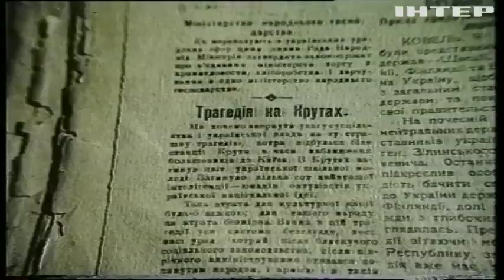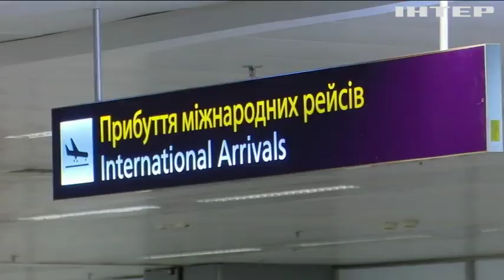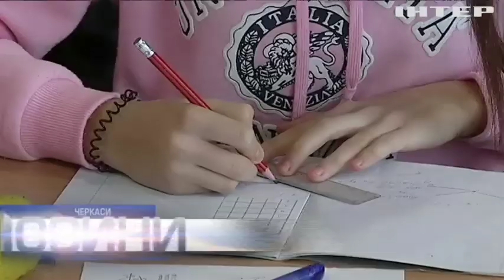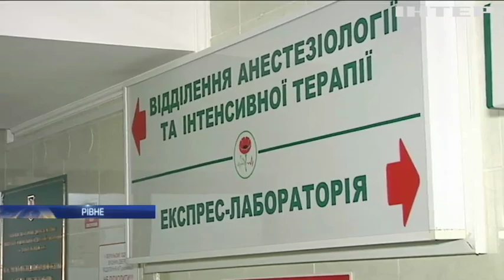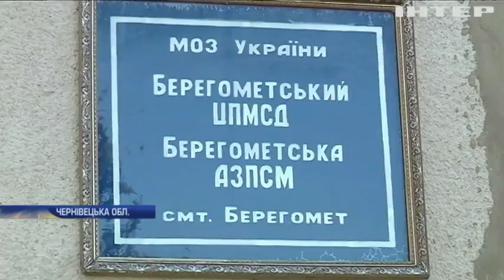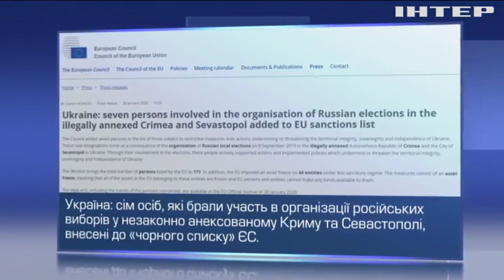Новости 9:00, выпуск за 29 января 2020 года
Дивіться у випуску: В Україні відзначають День пам'яті полеглих у бою під Крутами. У Карибському морі стався потужний землетрус. Смерть бескетболіста Кобі Браянта: стала відома причина катастрофи